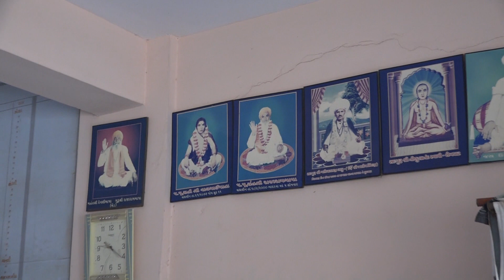બેડ આશ્રમ ગુરૂપૂનમ આરતી પુજન. લંડન નિરંજનિબેન ગોરધનભાઈ.તા.13/7/2022 ભાગ 5